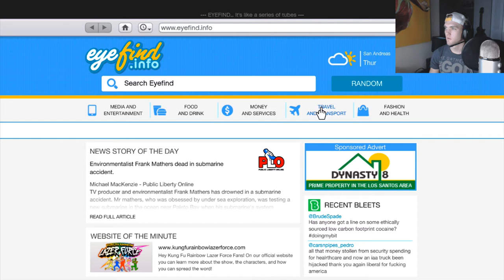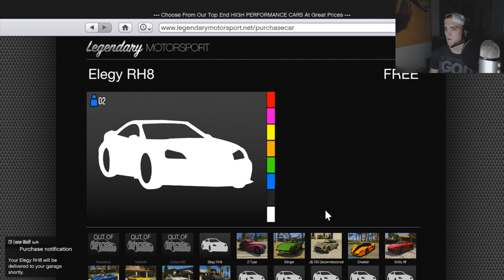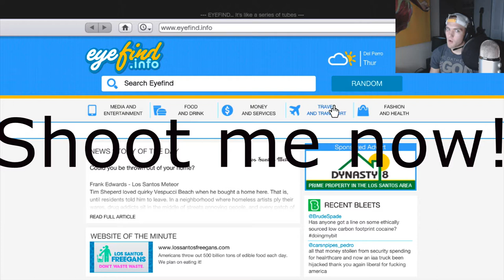Dylan Horn Pranking little Brother in Gta5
put my mic inside my headset while online with my little brother. this made his voice echo back to him. watch and find out what happens:)